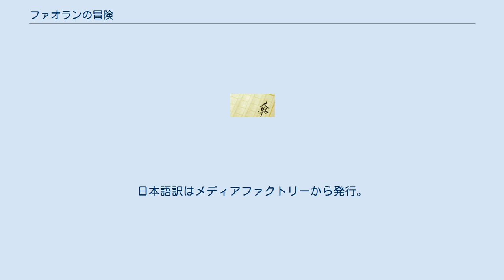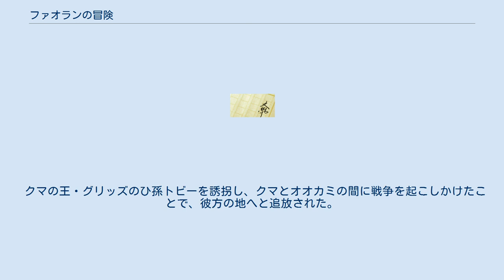ファオランの冒険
『ファオランの冒険』（ファオランのぼうけん、Wolves of the Beyond）は、アメリカ合衆国の作家キャスリン・ラスキー (Kathryn Lasky) による、オオカミを主題にしたファンタジー小説。
フクロウ世界を舞台にした『ガフールの勇者たち』のスピンオフ作品であり、実質的な続編にあたる。
全6巻。
 2011年～2014年、Scholastic Press社より発行。
日本語訳はメディアファクトリーから発行。
訳者は中村佐千江、挿絵は有田満弘。
 前足に障害を持って生まれたために部族の掟によって捨てられ、ハイイログマに育てられたオオカミの子・ファオランの過酷な運命を描く物語。
 「炎の石を賭けた大戦」が終結し、フクロウの世界に平和が戻った後。
 最果ての地で生まれたオオカミの子・ファオランは、片方の前足の指先が広がっていたために部族の血統を汚す「呪われた子」とみなされ、掟によって川に捨てられてしまうが、ハイイログマのサンダーハートに拾われ、九死に一生を得る。
 ファオランは、育ての母であるサンダーハートやオオメンフクロウのグウィネス、骨ウルフのエドメなど、さまざまな生き物たちとの出会いと別れを繰り返しながら、たくましく成長していく。
 最果ての地をなわばりとする部族の一つ。
立場の弱い者を虐待したり、一族から「聖ウルフ」を出すために幼い子オオカミにわざと障害を負わせる噂があるなど、その評判はすこぶる悪い。
 クマの王・グリッズのひ孫トビーを誘拐し、クマとオオカミの間に戦争を起こしかけたことで、彼方の地へと追放された。
 ^ 第2巻「著者あとがき」より。